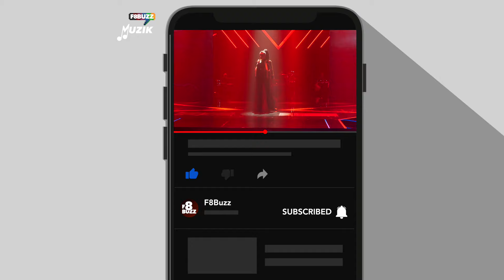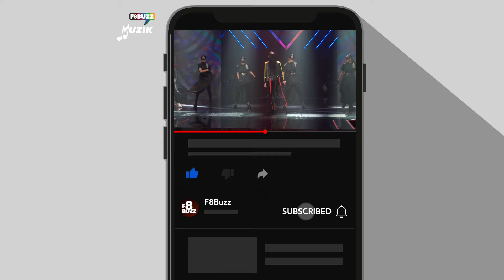Dhania • DRAMA • Bintang RTM 2024 • F8Buzz FanCam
FAN CAM Persembahan Dhania dengan lagu Drama (Drama Band) di konsert minggu pertama Bintang RTM 2024 yang berlangsung di Angkasapuri.

Satu persembahan, satu sudut kamera, satu cerita!

Saksikan bagaimanakah peserta yang telah dipilih oleh pihak penerbitan antaranya  Akma Natasha, Nuhammad Zulfeka (Feka), Mohd Azumi Shazani (Azumi), Sharifah Nurilmuhayati (Nuril), dan Muhammad Hadi Hafsham (Hady Huv).

Begitu juga aksi peserta Muhammad Harris Mukhriz (Harris), Muhammad Shahrezza (Shah Rezza), Roziena Ixzy (Roxy Ixzy), Mohd Enrien Syah (Jon), Dayang Irsyadhania (Dhania), Mohammad Said Suhazrie (Joy), Eylia Eyre Guntabid (Eylia Guntabid) dan Nur Shahirah (Noy).

Bintang RTM 2024 akan mula bersiaran pada 13 Januari ini, pukul 9.00 malam di TV2. Siaran langsung ini juga boleh diikuti secara dalam talian melalui RTMKlik dan NASIONALfm sebagai radio rasmi Bintang RTM 2024,

Kuala Lumpur • 13 Januari 2024